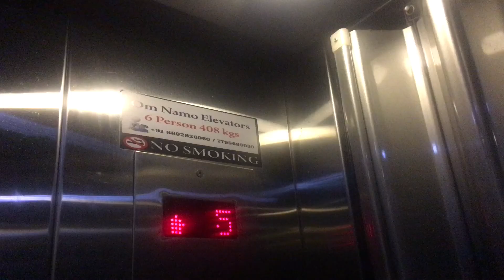Tuesday ,27 October 2020